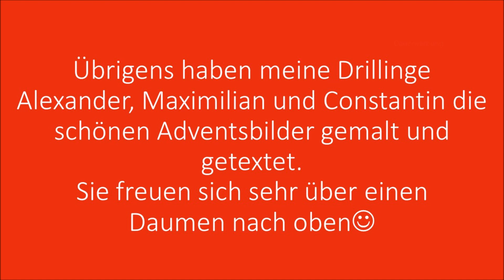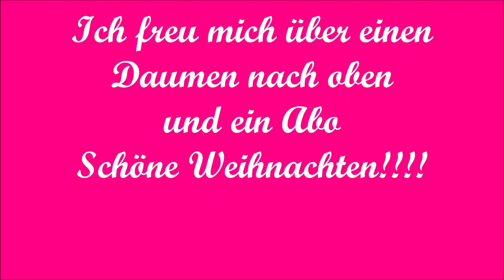Bärbel´s Adventskalender Türchen 13 Beste Setting Puder 2019 und Verlosung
Hier gibt es mehr Infos und eine Verlosung
Hallo Possums,

Heute geht es weiter mit meiner Adventskalenderreihe. Jeder Tag stelle ich Euch eines oder mehrere meiner liebsten Produkte aus dem Jahr 2019 vor. Und natürlich erzähle ich Euch auch, warum ich die Produkte so liebe. Alles aus dem Bereich Beauty, sowohl High End als auch Drugstore, ein kleines bisschen Pflege und Parfum.

Am letzten Tag werde ich eine Liste aller genannten Produkte einstellen und verlinken.
Zwischendurch werde ich kleine Verlosungen einstreuen, damit es nicht zu eintönig wird.

Übrigens haben meine Drillinge Alexander, Maximilian und Constantin die schönen Adventsbilder gemalt und getextet.

Herzliche Grüße

Bärbel

♡ Schreibe mir einen hoffentlich lieben Kommentar unter dieses Video mit dem
♡ Ihr könnt auf YouTube und/oder Instagram teilnehmen
♡ Wenn Ihr auch auf Instagram teilnehmet erhöht Ihr Eure Gewinnchancen
♡ Der/die Gewinner/in wird per Antwort auf ihren/seinen Kommentar benachrichtigt und muss sich innerhalb einer Woche nach Benachrichtigung bei mir per Mail unter melden. Wenn nicht, wird ein neuer Gewinner ausgelost.